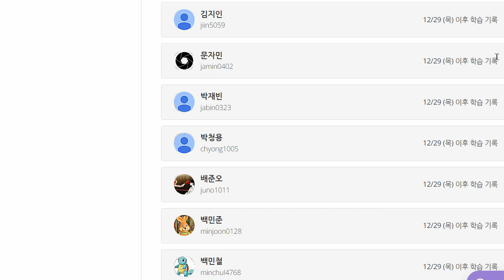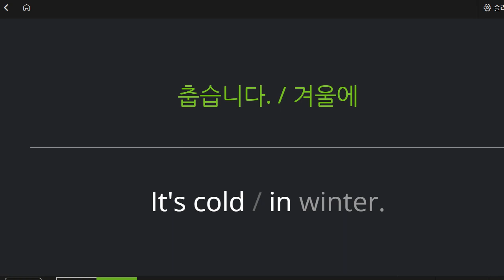박청용 2023 01 06 초등 기초 어휘 보카 성취도 95